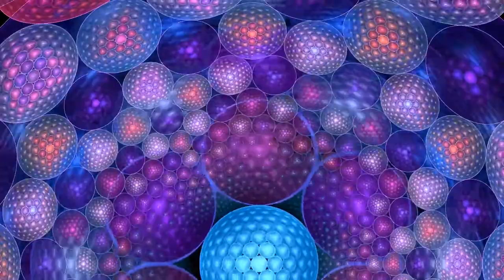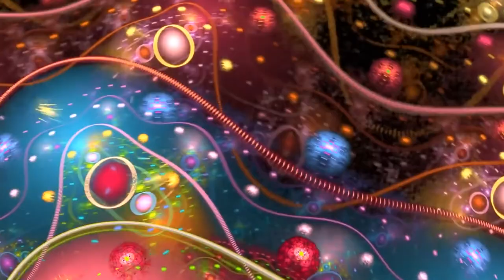Steve Kimock Band: It's Up to You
Steve Kimock Band
Cervantes Masterpiece Ballroom
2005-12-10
Steve Kimock, guitar
Rodney Holmes, drums
Robert Walter, B3
Reed Mathis, bass

Fractal images from SlowTV Relax&Background on YouTube.